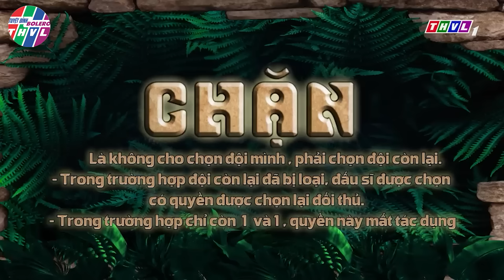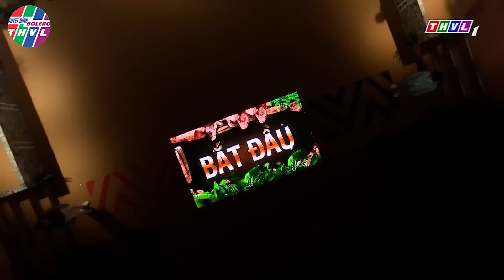Cả Trường Quay BẤT NGỜ NAM THÍ SINH CÓ GIỌNG HÁT ĐỘC NHẤT VIỆT NAM Nhưng RẤT KHỦNG | THVL